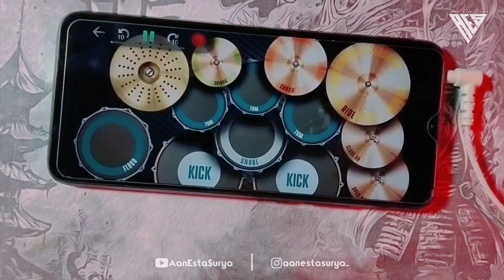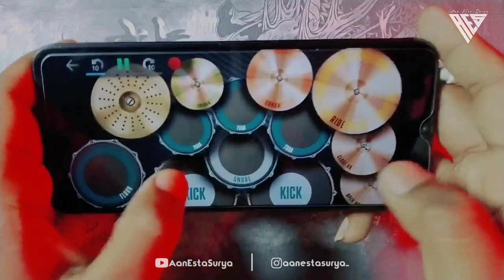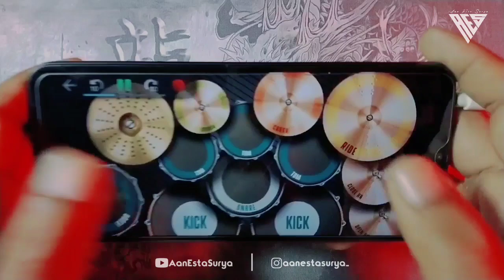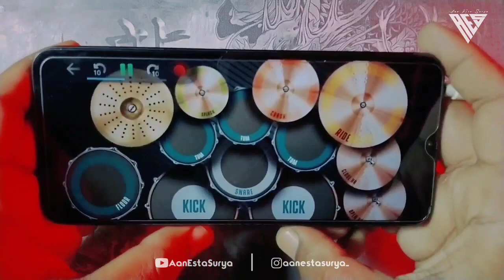Dj Ih Abang Jahat Aku Tuh Cinta Berat Remix Viral 2022 ( Kini Ecko Pergi ) Real Drum Cover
[ Disarankan Menggunakan Headset / Earphone ]

Detail Lagu
Judul : Ih Abang Jahat Aku Tuh Cinta Berat
Artis : Ecko Show ft. Intan Lembata